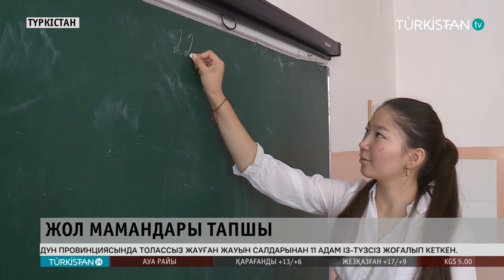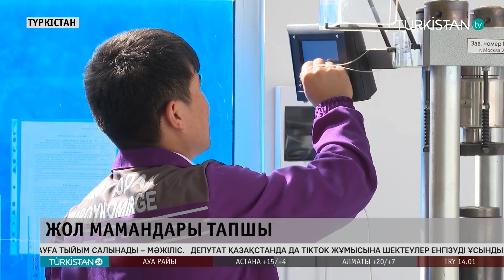Жол мамандары тапшы